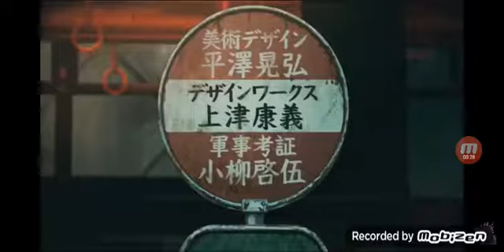abertura godzilla singular point (sem ideia pra video)